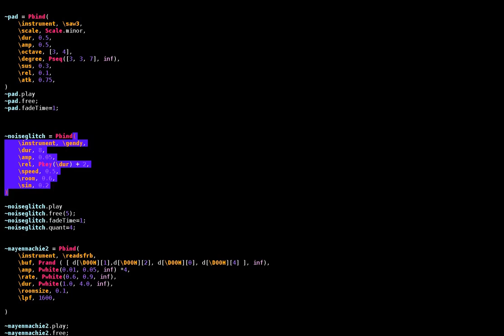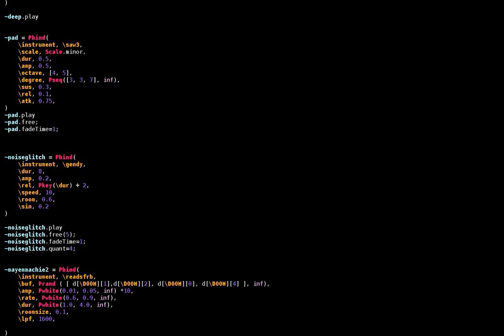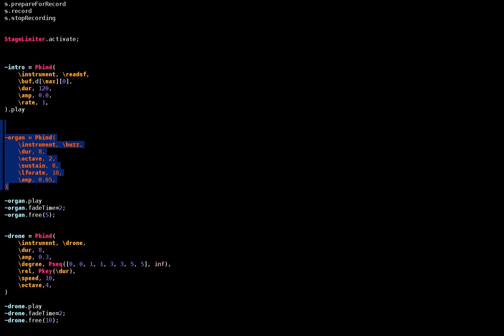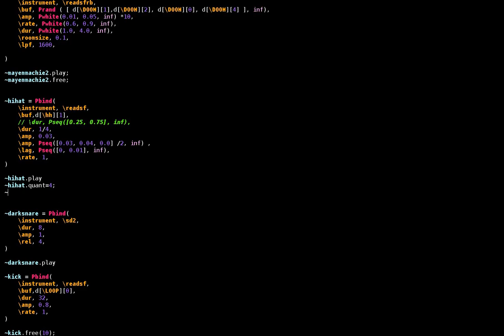live Coding session : tvdream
Supercollider live-coding session
(synthDefs available on related blog post)